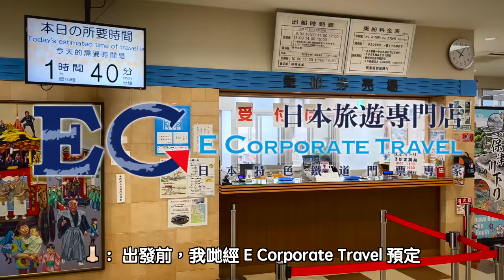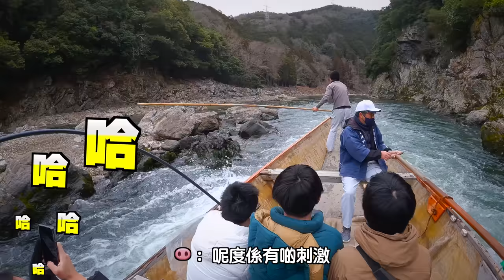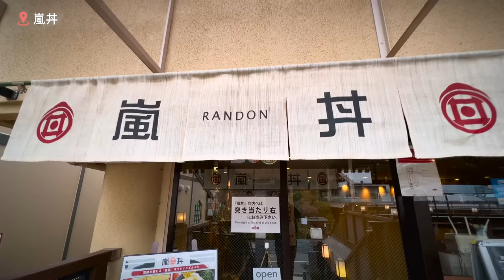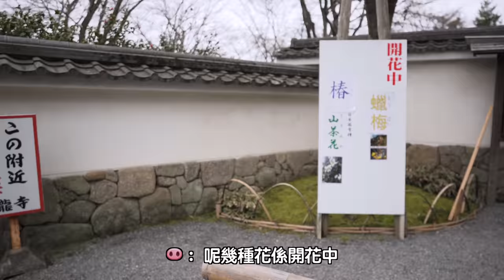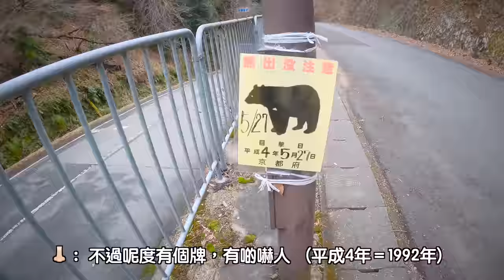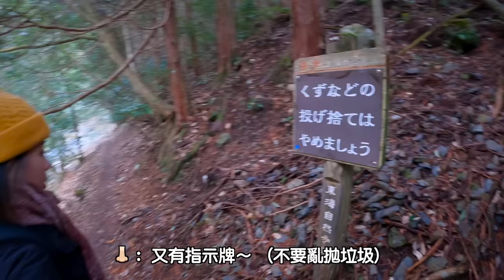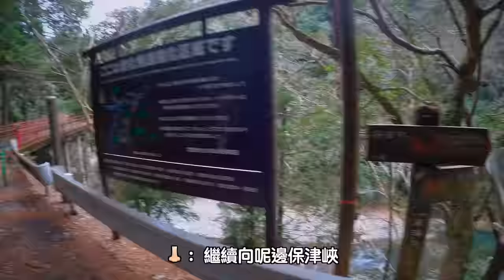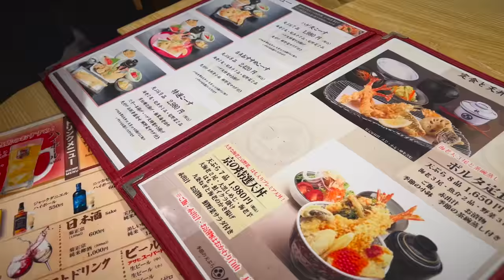🇯🇵『大鼻日本遊 京阪篇』ep.3 非一般的嵐山 保津川遊船 隱世山徑清瀧川｜8日京都＋3日大阪｜Travel Vlog＃3 Kyoto Arashiyama boat trip hiking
Hiking Route in Google Map:
ps: optional exit, Point 13›6

DAY 4
龜岡›保津川遊船›嵐山（Miffy bakery, 鬆弛熊茶房, 竹林›清瀧川（遠足）›落合›保津峽

DAY 3
百萬遍知恩寺市集›鴨川飛石›蹴上傾斜鐵道›京都市動物園›平安神宮大鳥居

DAY 2
四条烏丸›河源町›鴨川›SOU SOU

DAY 1
香港機場›關西機場›(HARUKA) 京都站›四条烏丸